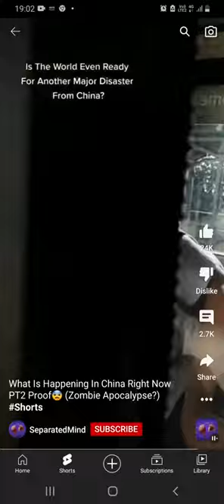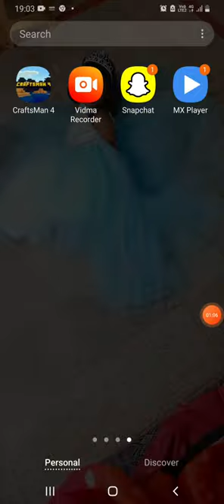10 October 2022